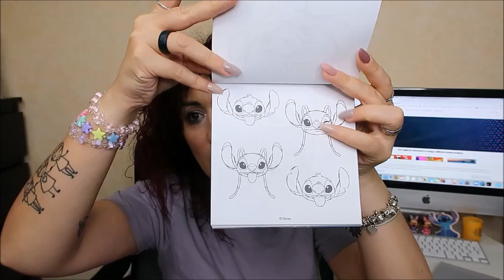PRIMARK THE PASSION OF STITCH & ANGEL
CIAO A TUTTI RAGAZZE E RAGAZZI OGGI VI PROPONGO UN VIDEO acquisti non riesco ad nn entrare da primark hahahahah

ti aspettiamo💋. !!!